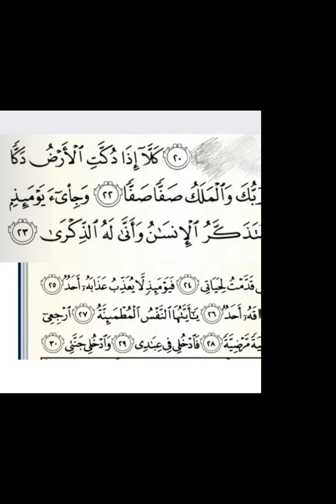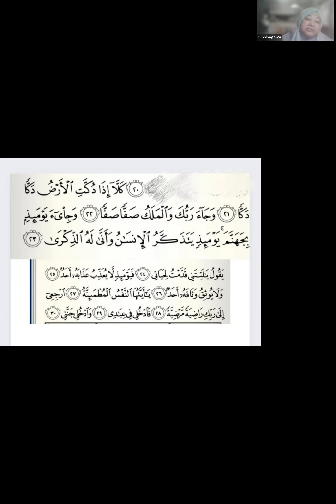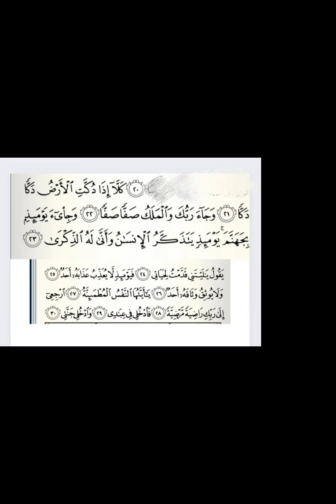Tadrib Surah Al Fajr 21- 30 Bersama Ustadzah Rafiana Juwita Dewi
Tadrib Pekanan